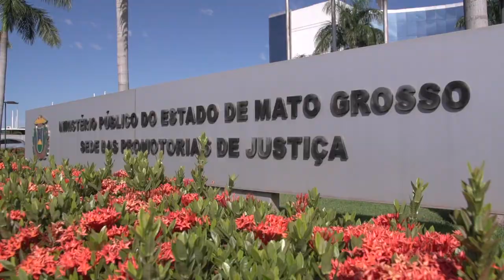Ausência de prestação de contas gera punição a representante de grupo folclórico